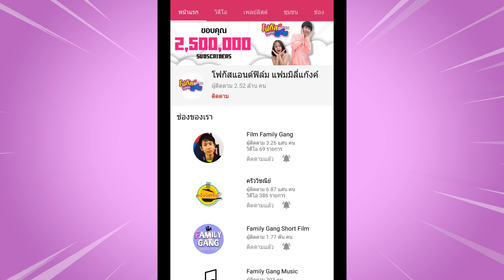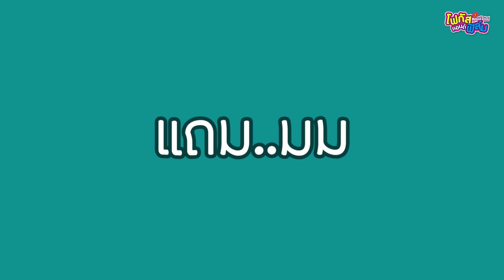กล้องเกือบพัง เบื้องหลัง MV รักนะแค่หยอก